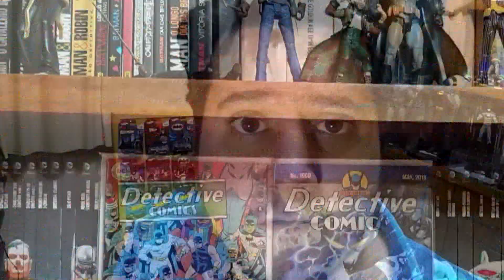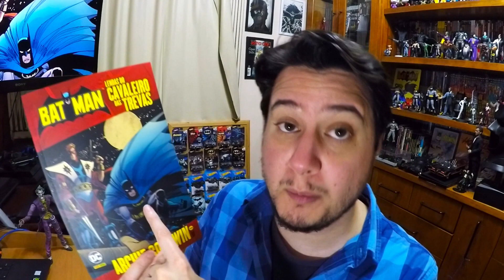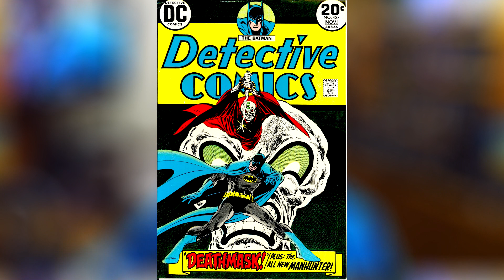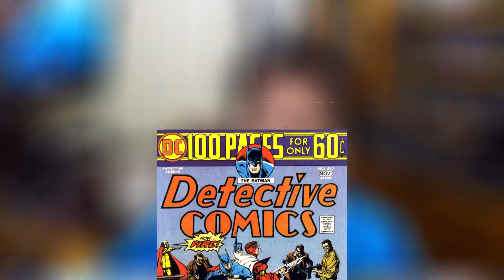Vale a pena pegar o encadernado "Lendas do Cavaleiro das Trevas: Archie Goodwin"?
Hoje trago minhas considerações sobre o último encadernado lançado da série Lendas do Cavaleiro das Trevas, trazendo as histórias escritas pelo lendário escritor e editor Archie Goodwin.

Vale a pena? Qualidade de história e desenho estão em alto nível? Ainda, vale ler as histórias do Caçador?

Valeu!